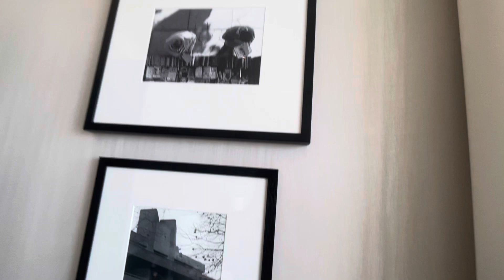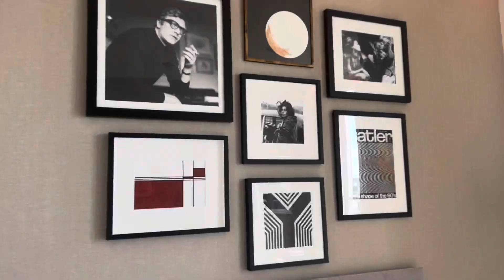AD Southbank Tower